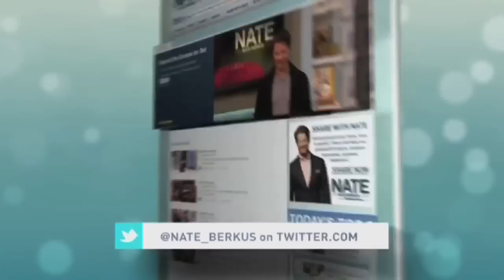Rachel Roy on Nate Berkus Fall 2011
Rachel Roy provides tips on how to take clothing risks.